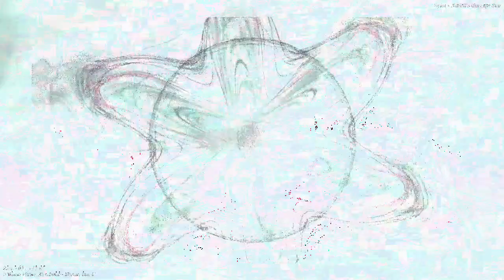[EPILEPSY WARNING] Movie 23 03 17 12h49m56s *Photosensitivity Warning*